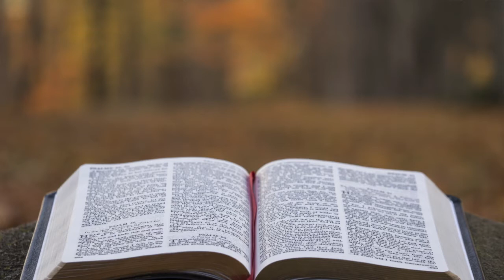Why read Galatians (Galatians 1)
Join us as we begin our journey together through the book of Galatians. Today we ask why read Galatians.